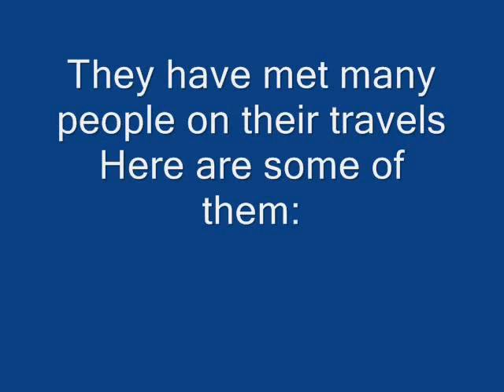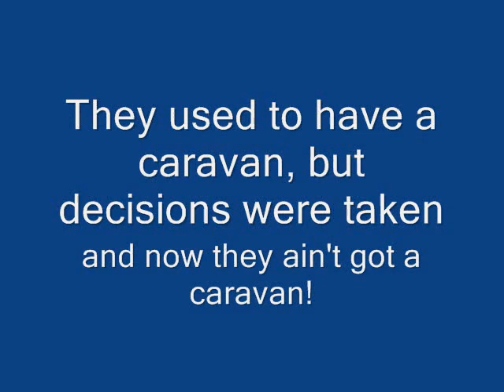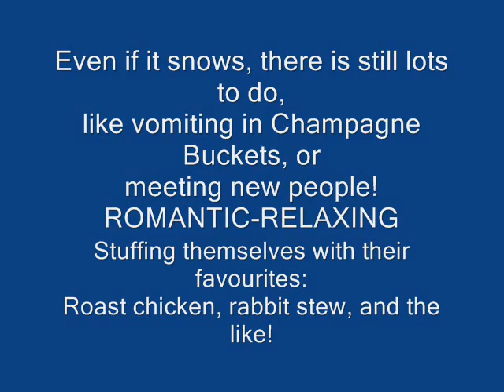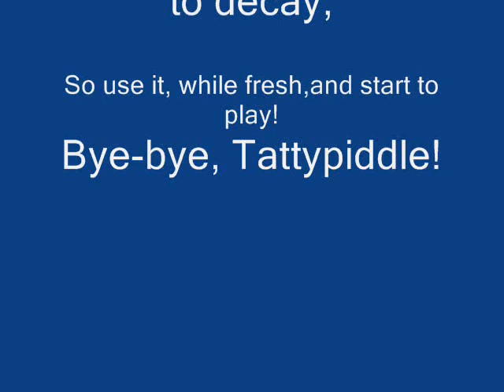An Englishman's castle with credits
Is this all true...?